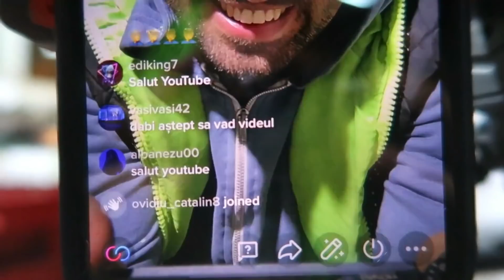Cât a durat să sablez puntea la Dacia 1300!?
In vlogul de astazi continuam sa curatam piesele de la Dacia 1300 din 1977.
Am sablat cu nisip afara in aer liber puntea spate la Dacie.
Am sabat si in butoi restul de piese mici de pe punte, dupa am vopsit cu negru lucios piesele de pe stanga fata de la Dacie.
A doua zi am reusit sa mai curat din piesele ramase cu flexul si bormasina cu perie de sarma.
Pentru ca mi-a fost frica sa nu iasa din nou rugina pe ele, pana la final am reusit sa dau cu grund toate piesele pe care le am curatat.